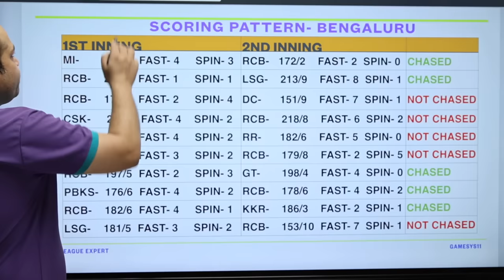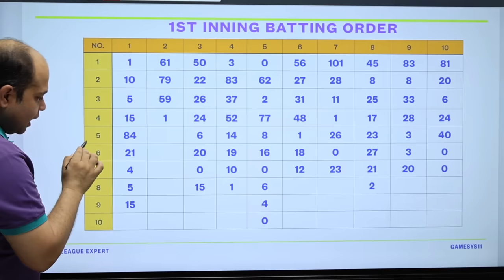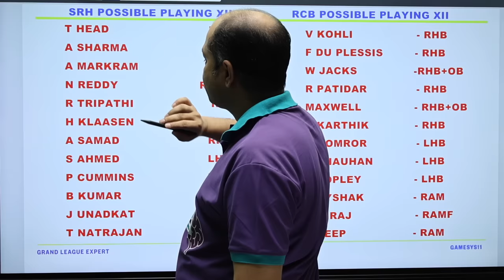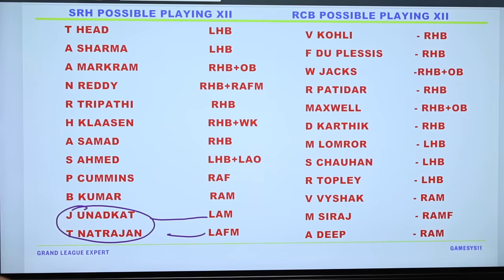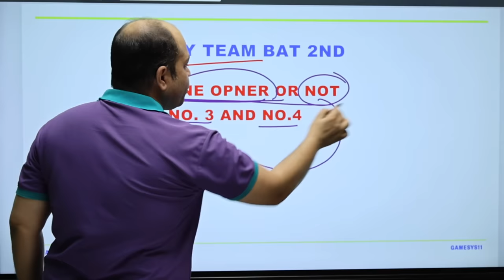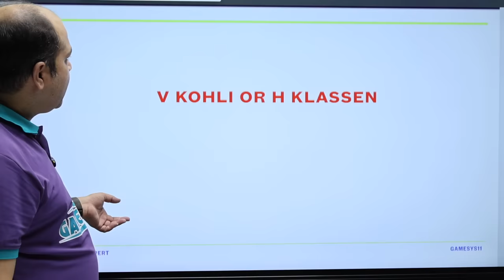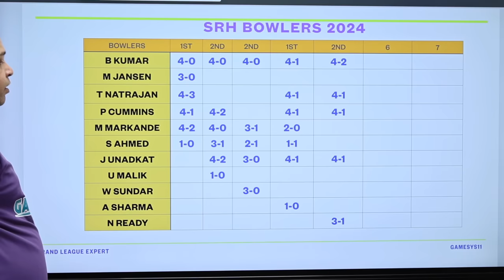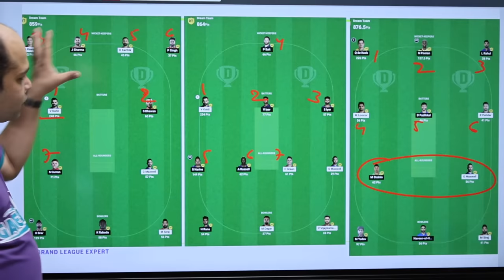RCB vs SRH Dream11 Analysis | RCB vs SRH today Dream11 Team | RCB vs Hyderabad Match Prediction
Royal challengers Bangaluru vs Hyderabad Gaints dream11 team prediction

keywords 👇👇
dream11 Prediction
dream11 team
dream11
bbl match dream11 team prediction
bbl match today Dream11 Prediction
fcg
dream11 tips
dream11 tips tricks
fantasy team
fantasy sports
Cricinfo
stats guruji
cricket match
IPL 2024
Indian Premium league Match prediction
IPL Dream11 match prediction